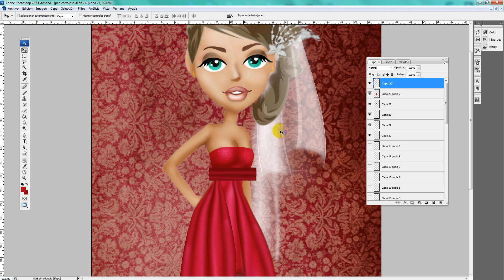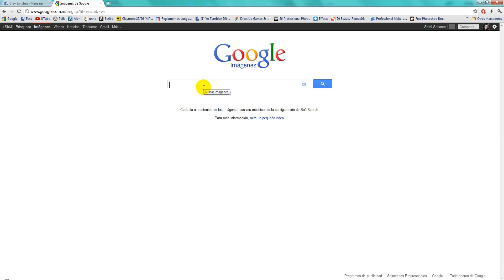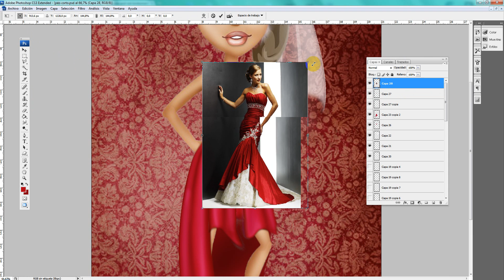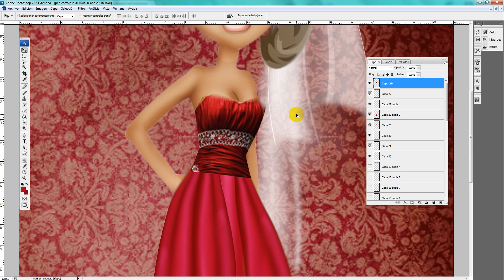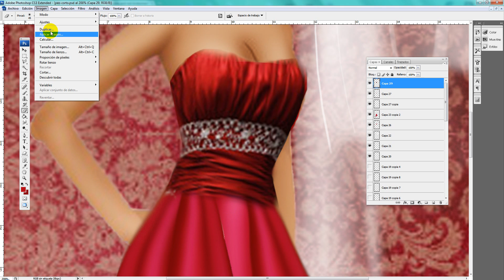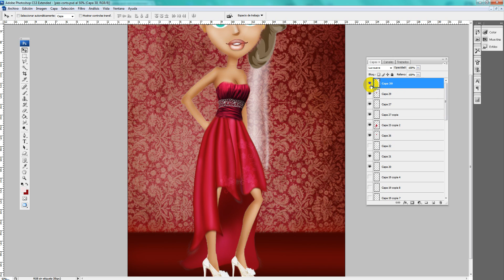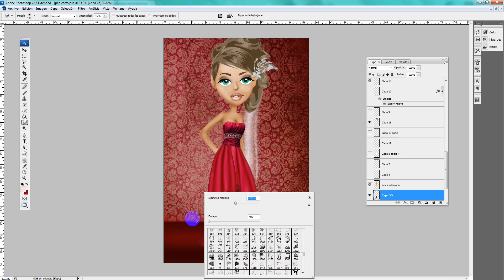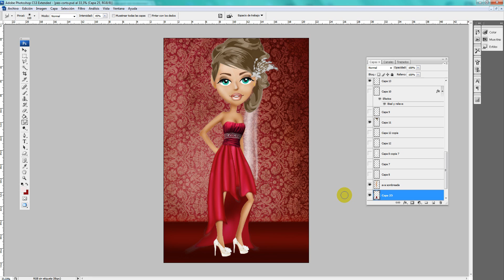Crear telas, darles Movimiento y hacer un vestido (Parte 2)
Con este video aprenderan a crear un efecto de tela de seda, darle movimiento y por ulitmo crear con esta tecnica un vestido! :)